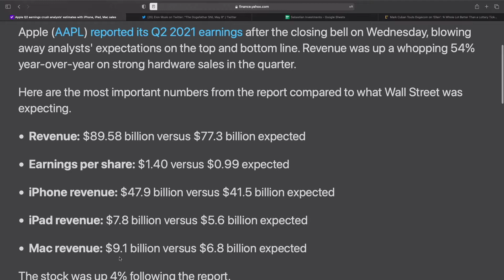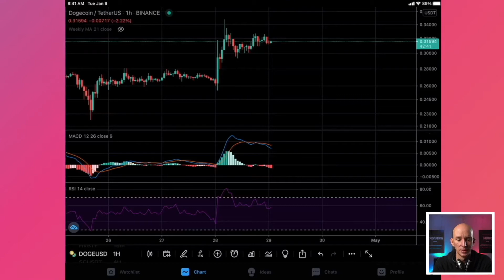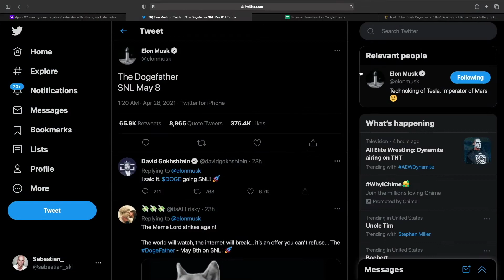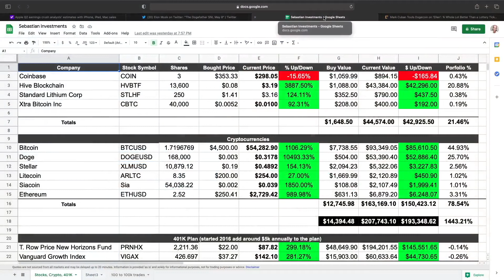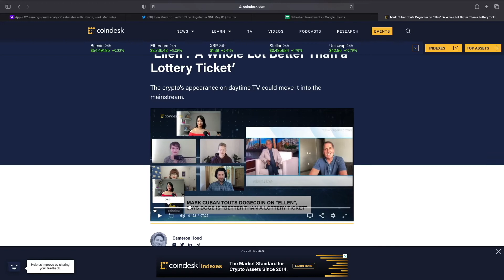Apple Earnings Smashes Estimates & Dogecoin Soars On Musk Tweet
Talk about the earning results for Apple Q2 and Musk Tweet that caused Dogecoin to soar again along with Mark Cuban's comments regarding dogecoin.